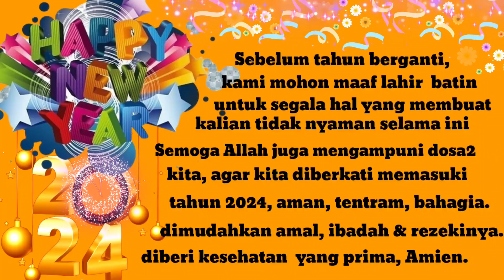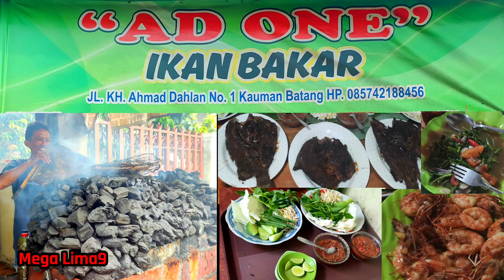KUMPULAN UCAPAN SELAMAT TAHUN BARU 2024.Mega Lima9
Selamat merayakan Tahun Baru 2024, semoga semuanya sehat, selamat, penuh suka cita, bahagia dan tambah sukses , selalu dilindungi Tuhan
backsound : Fun Activity montage